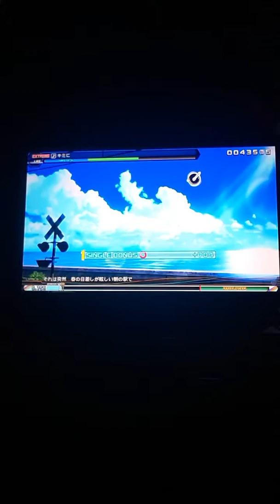[EXTREME ATTEMPT] Kimi Ni | Project Diva Future Tone (PS4)